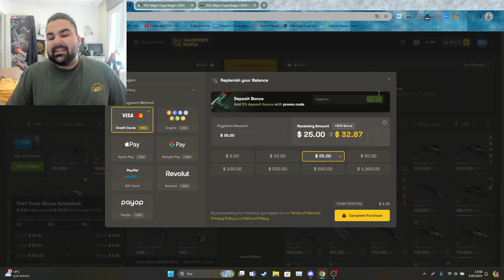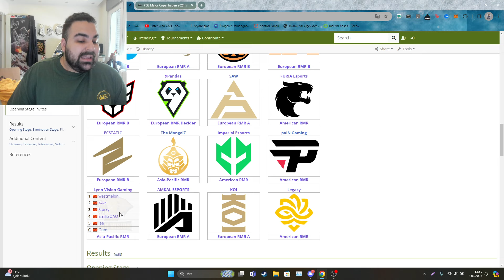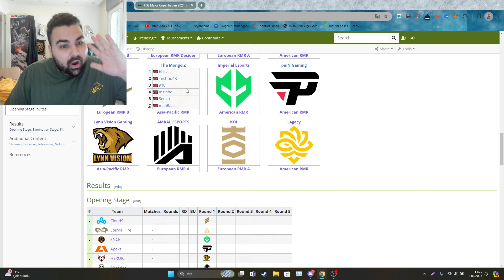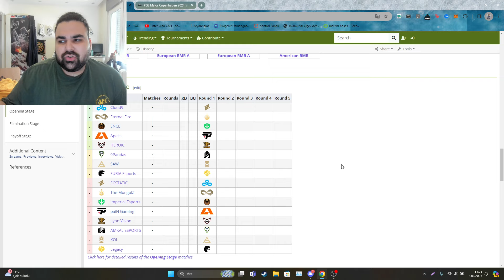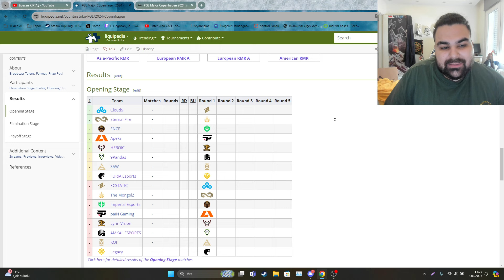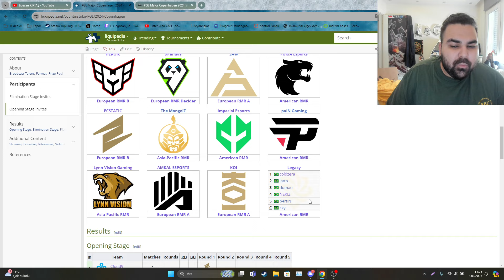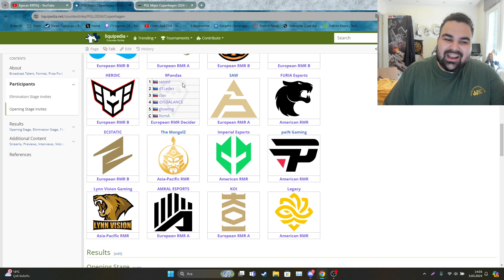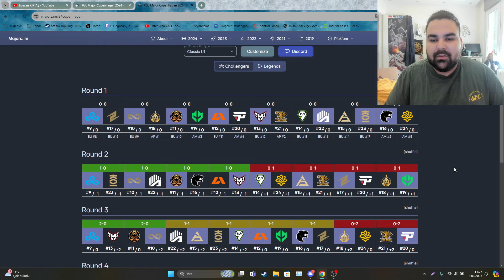ETERNAL FIRE'IN MAJORDEKI GRUBU VE ILK RAKIBI BELLI OLDU | PGL MAJOR COPENHAGEN 2024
Bugünün videosunda CS2 PGL Copenhagen Major'da temsilcimiz Eternal Fire'ın major grubunu ve rakiplerini inceledik

Video'da bahsettiğim Site link:
✅ Kodum: LEGOCAN